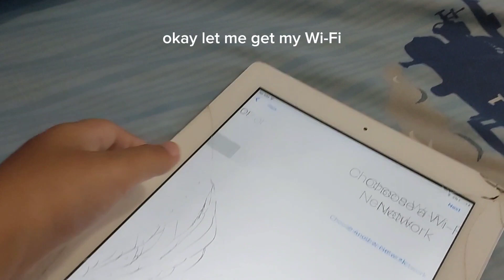recovering my iPad 2011 part 2